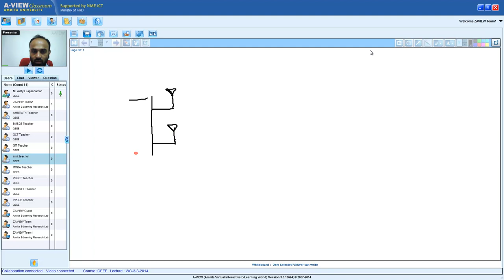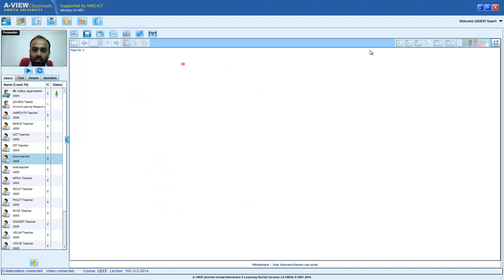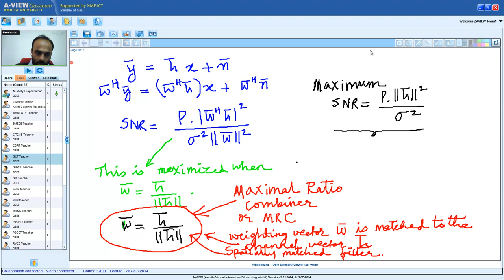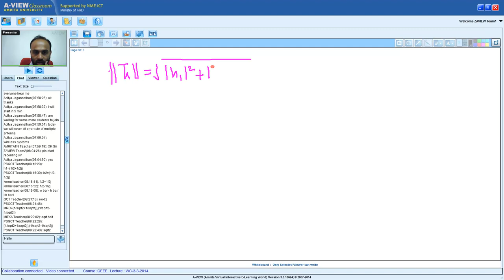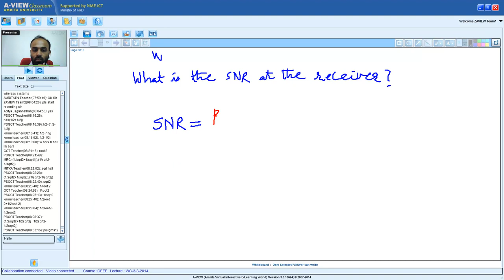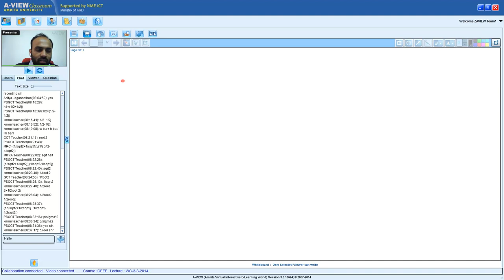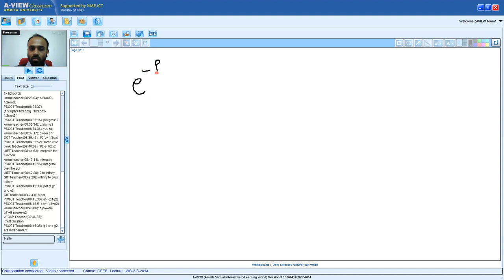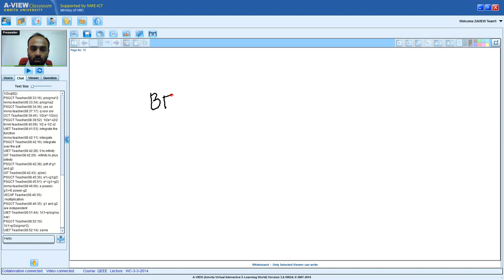QEEE Lecture 10- Maximal Ratio Combining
Topics covered: Maximal Ratio Combining, BER with 2 recieve antennas